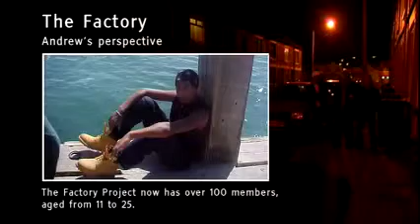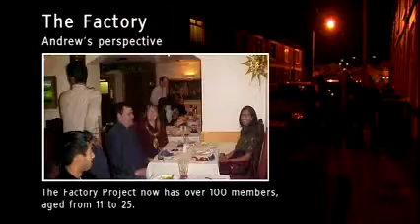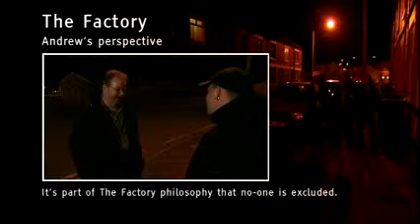Youth work: role of co-ordinator - Working with young people (10/21)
Andrew talks about his experience as the co-ordinator for the project; The Factory.